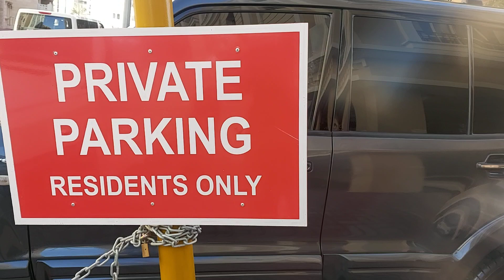Palengke Supermarket Doha Qatar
Palenke Supermarket Doha Qatar